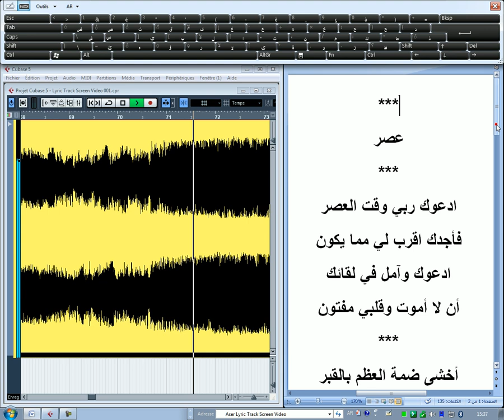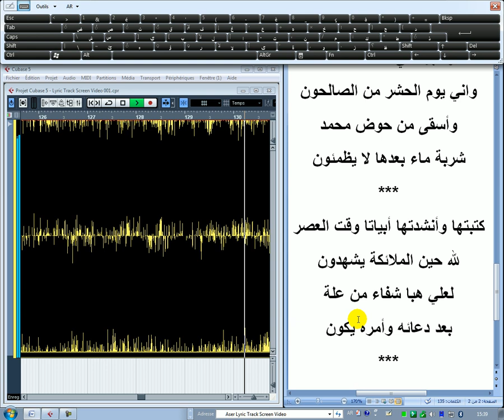Aasr Lyric Track Screen Video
© XGlite™®
عصر
ادعوك ربي وقت العصر
فأجدك اقرب لي مما يكون
ادعوك وآمل في لقائك
أن لا أموت وقلبي مفتون
أخشى ضمة العظم بالقبر
وعملا بسوء طول السنون
وعند السؤال هل من ثبات
ومنكر ومنا كير هل يقعدون
أنا جئتك واعلم سر حالي
ومهما عصيتك ربي حنون
ما لي سواك أرجوك الحمى
همس الشياطين أن يحظرون
ومن صلاتي أجهد العينين
بالبكاء لعلي من النار مبعدون
هبلي لسانا كل ذاكرا
وجوارح في الطاعة صابرون
وصيحة في حبك خالدة
هناء في اللغو هم معرضون
استغفر ربي من الخطايا
ومن بعدك عبادا لن يفعلون
وتقبل مني عملا صالحا
واني يوم الحشر من الصالحون
وأسقى من حوض محمد
شربة ماء بعدها لا يظمئون
كتبتها وأنشدتها أبياتا وقت العصر
لله حين الملائكة يشهدون
لعلي هبا شفاء من علة
بعد دعائه وأمره يكون

۞ © XGlite™® | £₱€¢$¥¤₩₹₪… ۞
XGlite
£₱€¢$¥¤₩₹₪ And More.

© XGlite™®